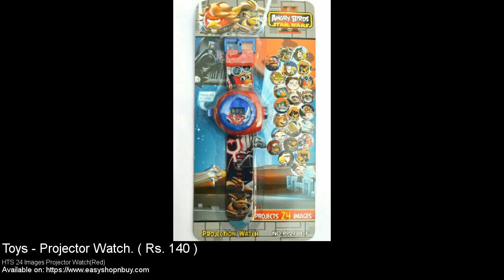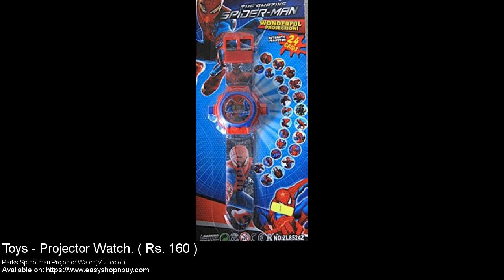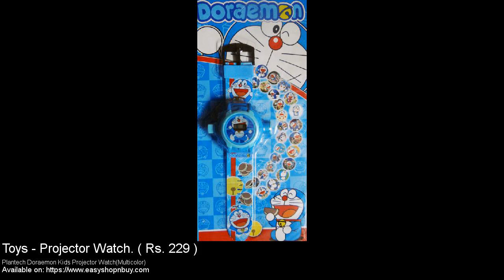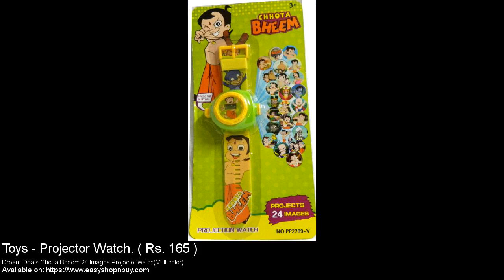Projector Watch - Kids Zone